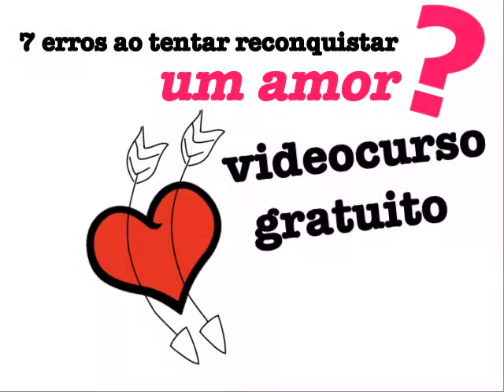7 Erros Ao Reconquistar